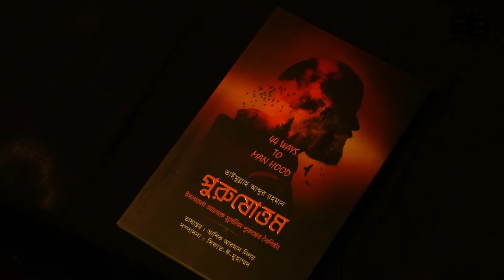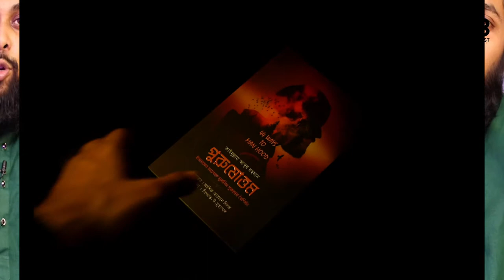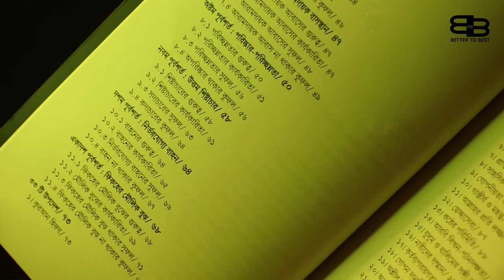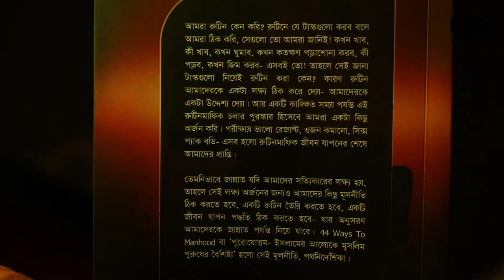পুরুষোত্তম বই নিয়ে আলোচনা | 44 WAYS TO MANHOOD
"পুরুষোত্তম" বইটি কিছুদিন আগেই প্রকাশিত হয়েছে "সীরাত পাবলিকেশন" থেকে। যখন প্রি-অর্ডার  চলছিলো তখনই অর্ডার করেছিলাম। তাই বইটি হাতে আসতে বেশি সময় লাগেনি।  বইটিতে "44 ways to manhood" এই বিষয়ে কিছু উপদেশ দেওয়া আছে। যা আমি জেনেছি। আপনারা যেন জানতে পারেন তাই আজকের ভিডিও। আশাকরি ভিডিওটি আপনাদের ভালো লাগবে।